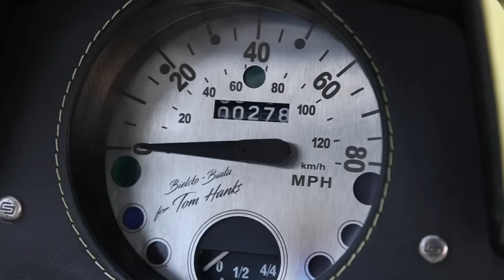Tom Hanks Presenting His One of One 1974 Polski Fiat 126p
Proceeds will go to Hidden Heroes via the Elizabeth Dole Foundation.

Hidden Heroes brings vital attention to the untold stories of military caregivers and seeks solutions for the tremendous challenges and long-term needs they face.

Follow us to be notified when the auction goes live!